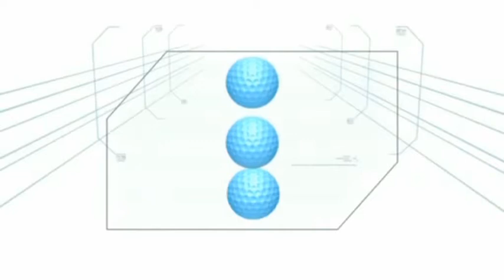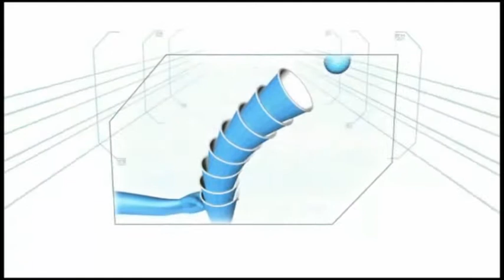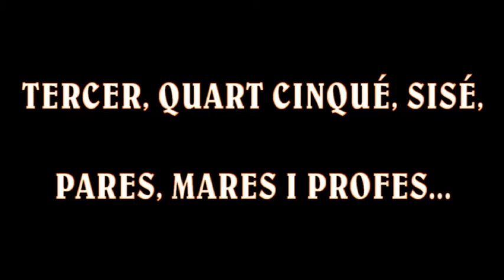Festa Claver - Un per Guanyar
Teniu 4 dies per entrenar-vos si voleu ser els millors, o almenys per fer-ho en menys temps que els vostres pares!